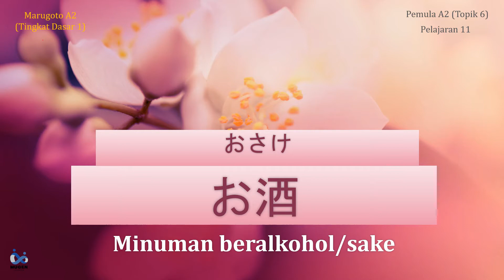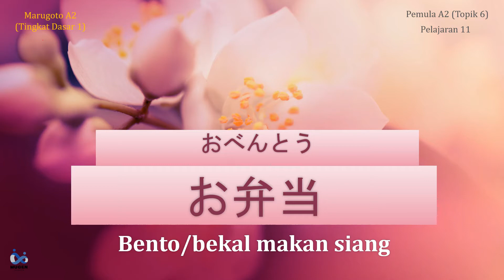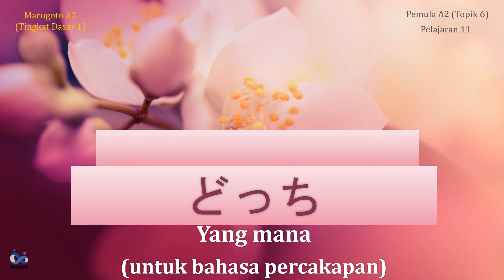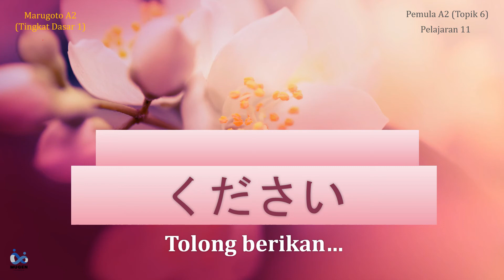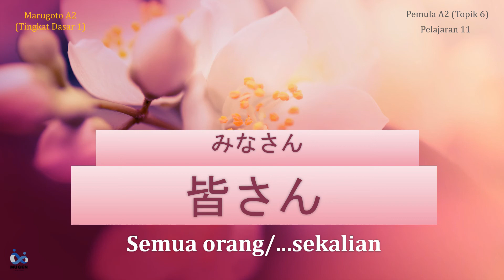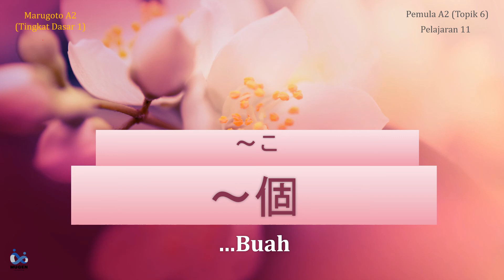#12 [Kosakata] Marugoto A2 (Tingkat Dasar 1) , Topik 6, Pelajaran 12 (Persiapan JFT Basic)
Bagaimana minasa masih semangat kan belajar bahasa Jepang ?

Setelah Mina-san mempelajari dan hapal di luar kepala video sebelumnya :
#11 [Kosakata] Marugoto A2 (Tingkat Dasar 1) , Topik 6, Pelajaran 12 (Persiapan JFT Basic)

Video kosakata ini diharapkan untuk membantu Mina-san menghafal kotoba atau kosakata dalam buku Marugoto, lebih optimal lagi jika didengarkan ketika sebelum tidur, bangun tidur dan diselipkan diantara kegiatan seperti dalam perjalanan.
Sangat dianjurkan juga bagi Mina-san yang berencana mengikuti JFT Basic Test.

So, mari semangat dan fokus pada video kosakata ini, sebelum masuk ke materi video Marugoto A1, Topik 8, Pelajaran 16. Hmm, kira - kira berapa lama Mina-san dapat menghafal semua kosakata pada video kali ini? silahkan tulis komen di bawah ya.

Pembelajaran Bahasa Jepang yang diadopsi dari metode pembelajaran sekolah Bahasa Jepang di Jepang (berdasarkan pengalaman team Pengajar yang kuliah di Jepang dan telah lulus JLPT N1 & N2).

Keuntungan Course yang kami tawarkan:
1. Pembelajaran dengan metode yang efective
2. Pemahaman  lebih mendalam bahasa, budaya dan kebiasaan hidup di Jepang
3. Sertificate dari LPK MUGEN yang sudah terdaftar sebagai SO di Kemenaker
4. Latihan percakapan dengan native Jepang secara regular
5. Pengenalan pekerjaan di Jepang melalui rekanan di Jepang

Support Kerja di Jepang:
(SO) LPK MUGEN (Multi Generasi Indonesia)
Visa Profesional, Magang, Tokuteiginou (SSW)

Support Study in Japan
CHIKYUJIN INDONESIA